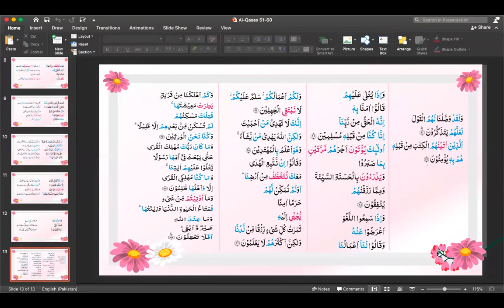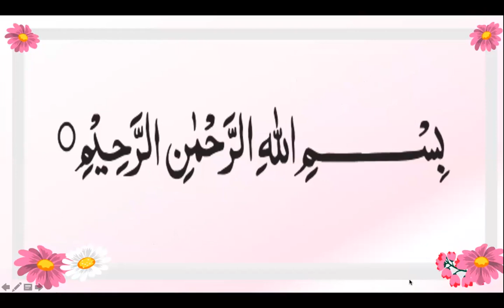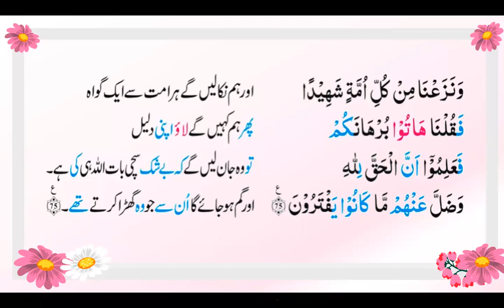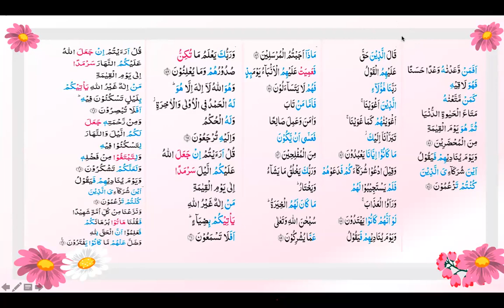Ayat 61 75 Surah Al Qasas word to word Translation and brief description by Surraya Mansoor